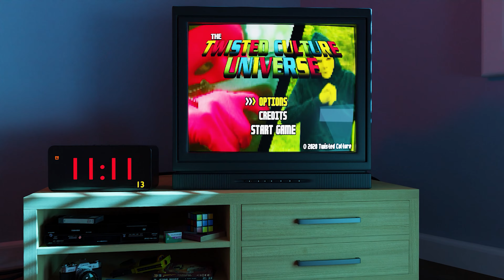Wes Dicken 2022 Music Video Reel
Music: Take 2 - get yo ass up v3 bby.wav (I'm assuming that's not the final title tho)

2022 had its ups and downs that's for sure, but I finally started to get the hang of 3D VFX. I couldn't get as many projects done this year as I originally planned, but I learned a lot and met some great people. The past 4 years have been an incredible ride and I can honestly say I'm more motivated than ever to create new work. Lastly, I want to say a huge thank you to anyone that has supported us up to this point, without you all none of this would be possible. I look forward to seeing what we can accomplish this year!
-Wes

Socials